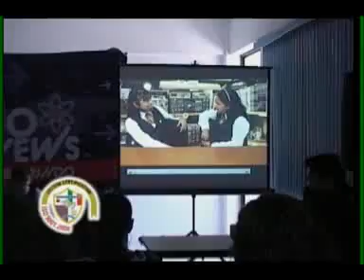TVS Noticias.- Siguen las pruebas piloto en el Colegio Anglo Mexicano, Coatzacoalcos, Veracruz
- Siguen las pruebas piloto en el Colegio Anglo Mexicano, Coatzacoalcos, Veracruz